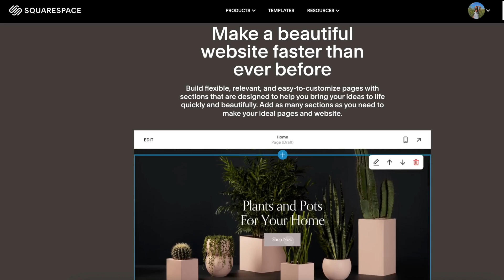stop giving meaning to every single feeling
This is a super candid chit chat that I edited in like 30 mins: why u need to stop giving meaning to every feeling, thought, thing that u are experiencing. A reminder that every spectrum of the human experience is beneficial to your evolution, but that none of these things make up who u are. At your core u are divine source energy. Everything else u are experiencing is to bring u back to this truth. So enjoy it & stop obsessing about getting things right!

amazon storefront

~faq~
age: 24
race: black
tripod for ig pics